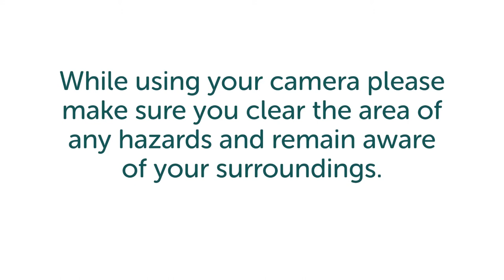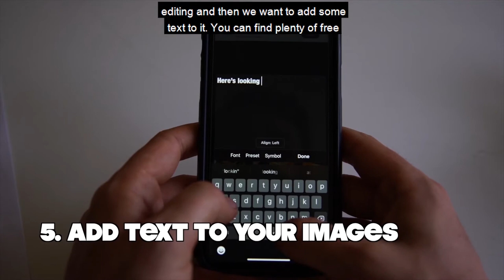Setting the Scene with Paul Stringer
Today Film-maker Paul Stringer shows us how to set up a scene and get a variety of shots to help tell a story.

Find resources for this activity or more creative activities you can do at home